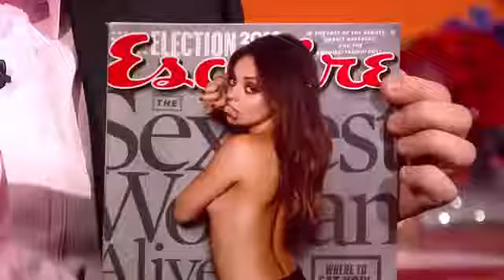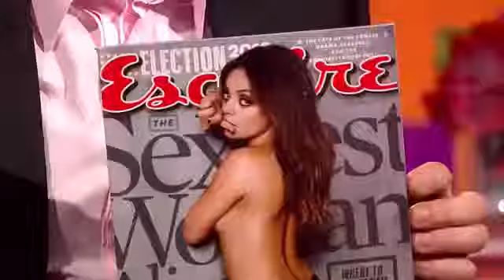Mila Kunis on The Graham Norton Show 2/2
Mila Kunis on The Graham Norton Show 1/2 trade show exhibits,
trade show,
tv show
cable tv,
dish network tv,
cheap cable tv,
tv service,
tv providers
dish network tv,